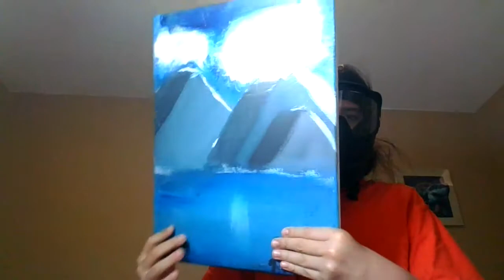Another Update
ive been gone for awhile sorry